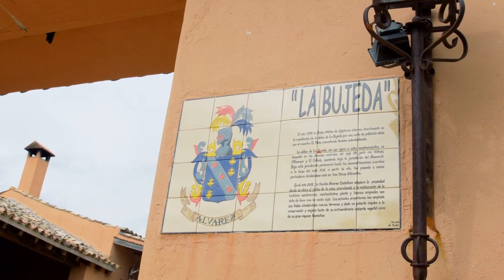Venado con arco en Guadalajara - La Bujeda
Caza con deOnisSafaris en uno de los sitios más emblemáticos de la Península española